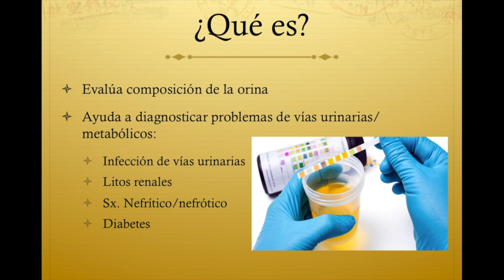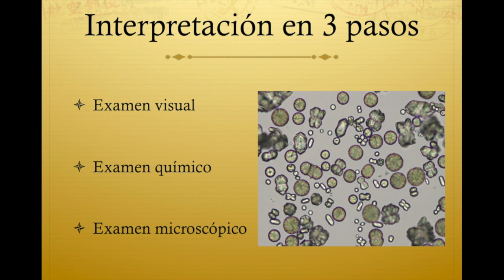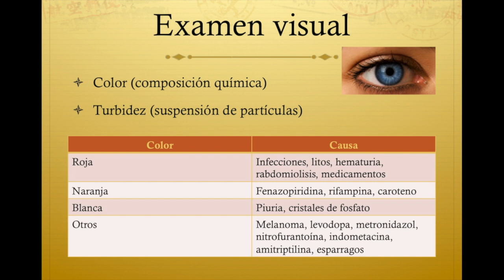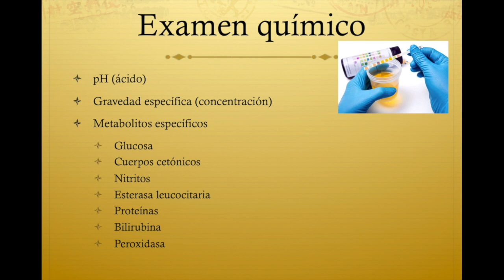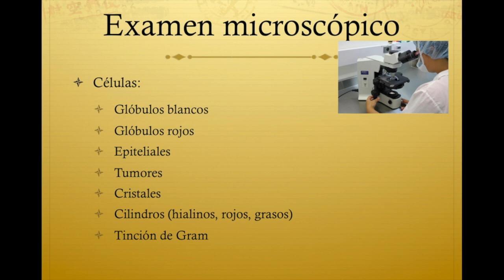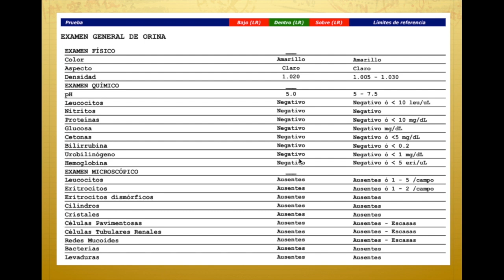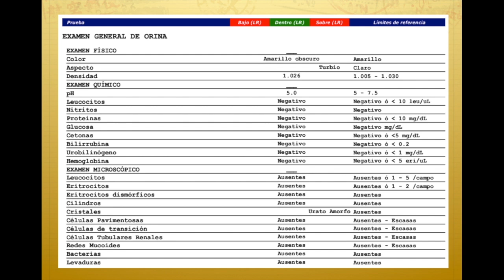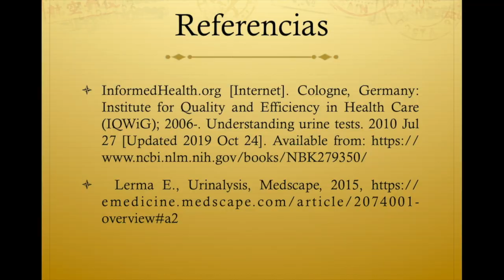Interpretación del examen general de orina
Hoy revisamos cómo interpretar el examen general de orina, en qué enfermedades se solicita, los valores normales de parámetros como el pH, la densidad o gravedad específica y revisamos qué significa la presencia de sangre, pus, bacterias o cristales.